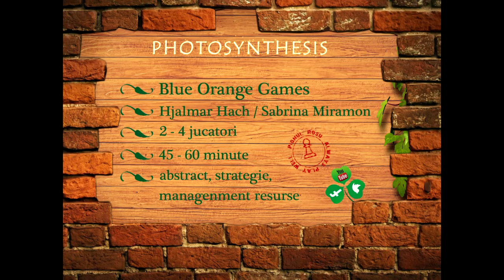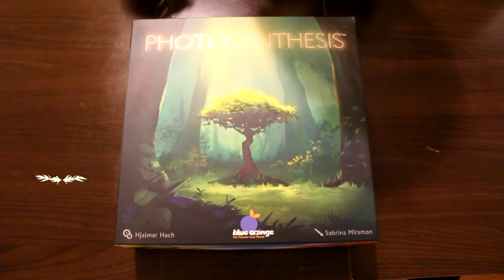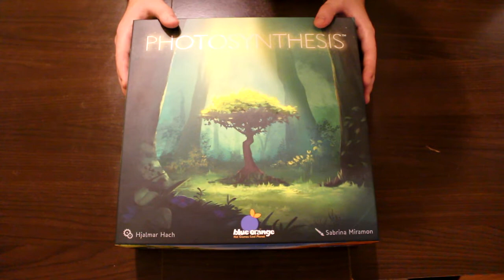Photosynthesis board game prezentare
Photosynthesis este un board game (joc de societate) abstract de strategie ce se bazeaza pe o economie ce implica cresterea copacilor, ce se poate juca in 2 - 4 jucatori.

Thank you!! ^_^